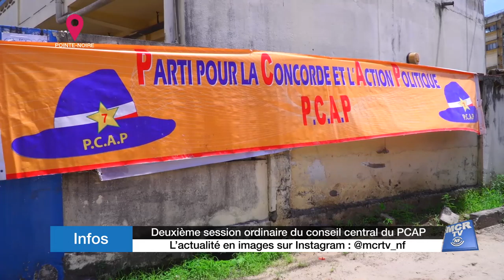Deuxième session ordinaire du conseil central du PCAP